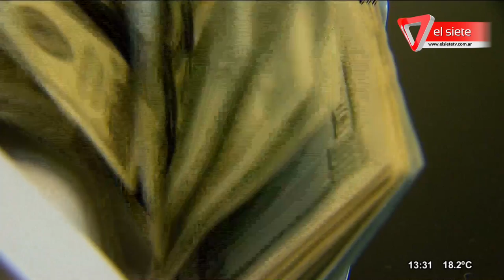El dólar alcanzó los $31 en Mendoza